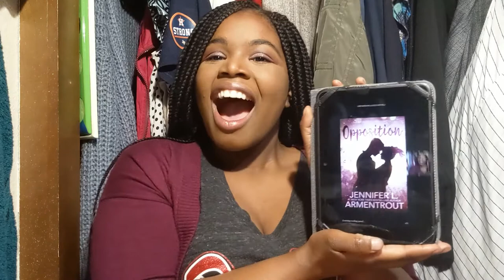Opposition by Jennifer L. Armentrout